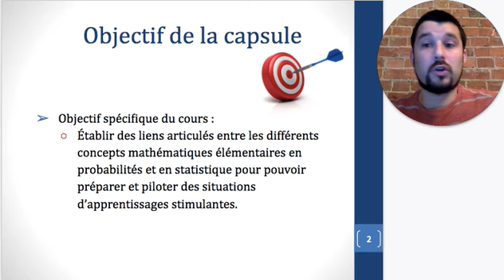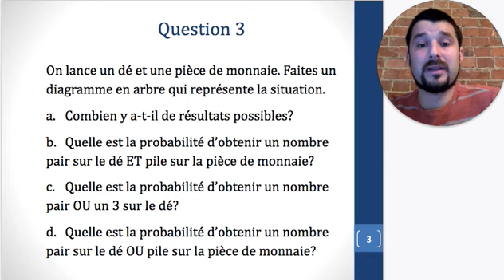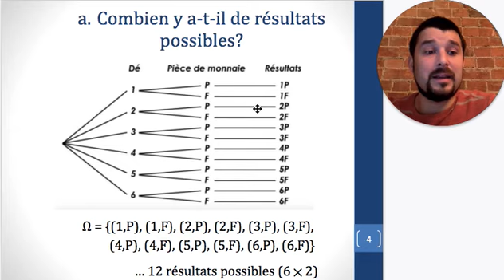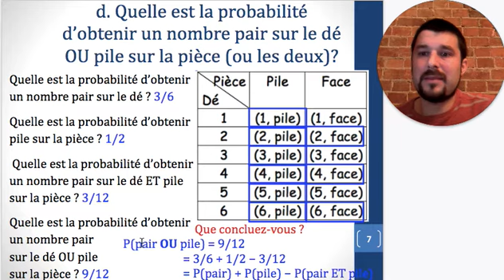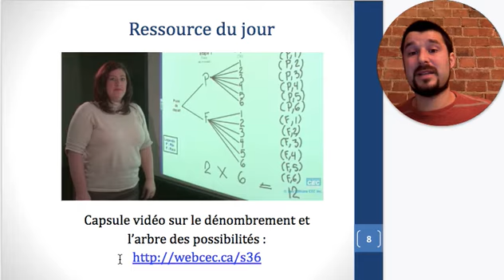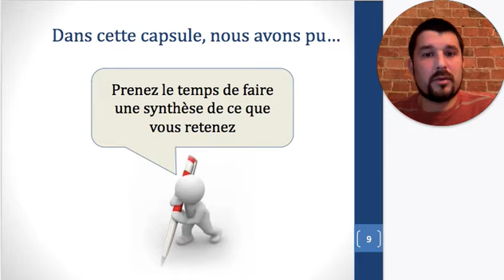DID 2193 - Capsule vidéo #20 : Calcul de probabilités – Question 3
Bonjour et bienvenue à ce cours de didactique des probabilités et de la statistique en adaptation scolaire (DID 2193) !

Cette capsule (provenant d'une série a été produite dans le cadre d'un cours universitaire et représente une partie des ressources pour les personnes étudiantes. Bon visionnement!